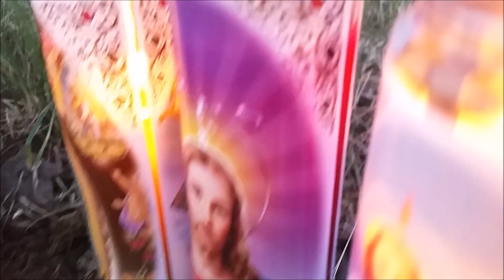Gonzales - Magic Tree (Official Music Video HD)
“Magic Tree” is my first music video to be on both sides of the camera; film, edit, and postproduction. It took a year to complete.  I wanted to capture all four beautiful seasons of Colorado. Starring Christian Gonzales and Lunar Gonzales.  Filmed in Rulison, CO.

“Magic Tree” written by Gonzales, Vince White, and Paul ILL. Mixed by Chris Wonzer. Lyrics and vocal arrangement, Gonzales. Lead vocals and background vocals, Gonzales. Drums, Dan Potruch. Bass and acoustic guitar, Paul ILL. Electric guitar, Randy Ray Mitchell. Piano, Steve Taylor. Mandolin and dobro guitar, Mark Tremaglia. Percussion, Gonzales.